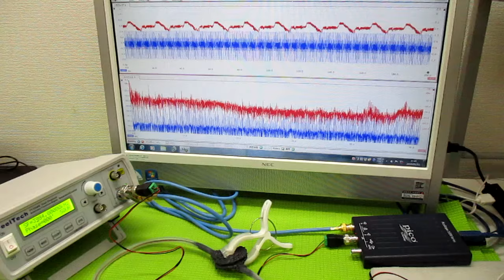オリジナル超音波実験 ultrasonic-labo